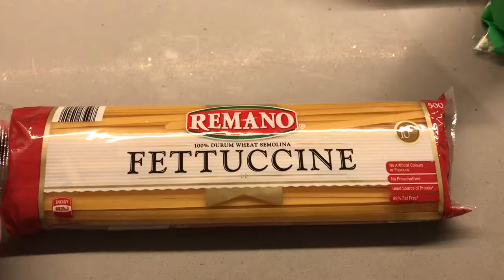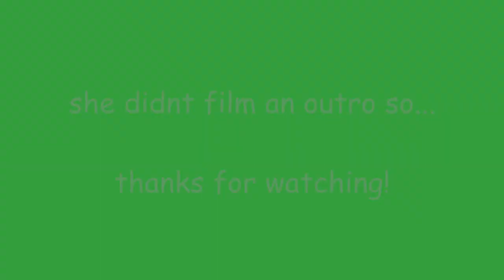Rice Cooker Pasta?! - Sh*tty Cooking (Melbourne Edition)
This video was filmed on August 6th 2019.
We hope you're all healthy and well!

Edited by Jane.